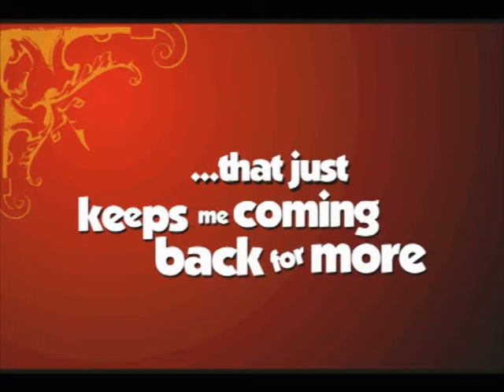YBR LAGOS - Chicken Republic TV 28 04 08 1